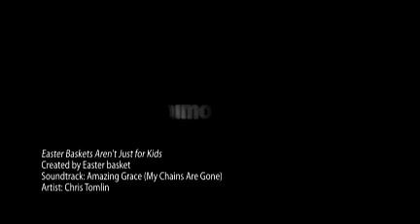Easter Baskets Aren't Just for Kids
Celebrate the miracles of Easter.  Give your loved ones a special gift to show you care.  For personalized Easter baskets that are unique...filled with gourmet chocolate and other treats, visit us